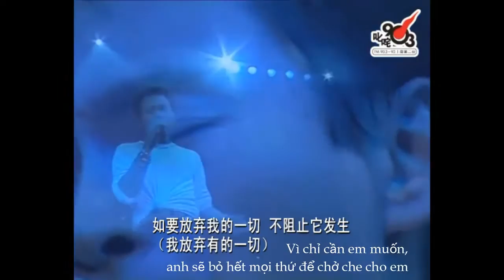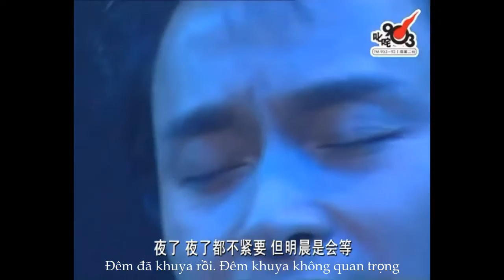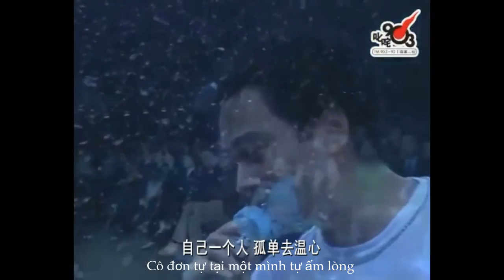[Vietsub] 枕头 Chiếc gối (903 live concert) - 張國榮 Trương Quốc Vinh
Leslie Cheung performed 'Pillow" (枕头) in 903 concert in Hong Kong on 2 March 2000. This was the 19th song in concert.

(Vietnamese translator: Mei Yu, editor: Khue Nguyen)